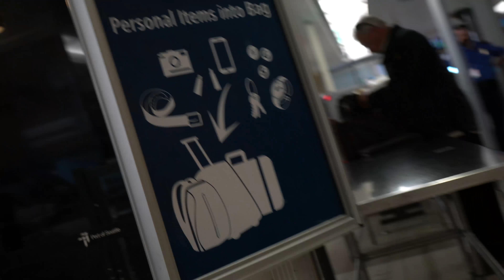Hawaii V-log: day 1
day 2 is better